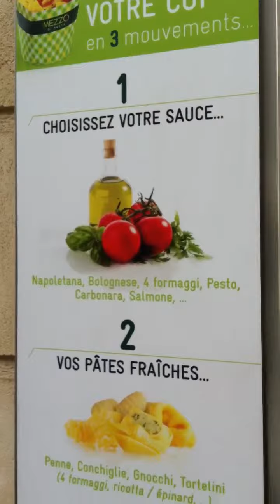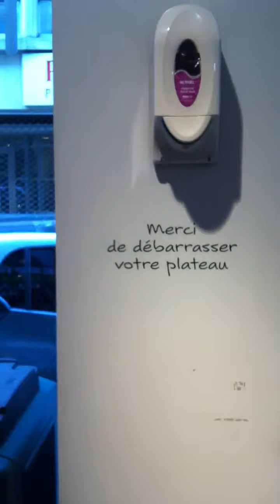Perry con la camiseta puesta